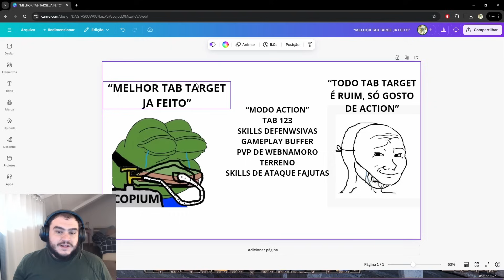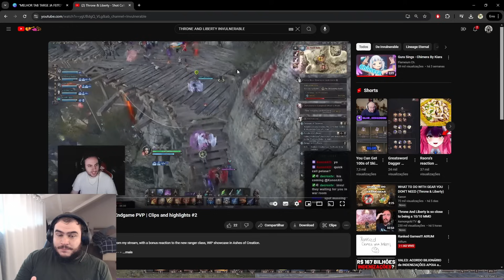O COMBATE DO THRONE & LIBERTY É RUIM SIM, E EU POSSO PROVAR!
Isso não significa que o jogo como um todo seja ruim, mas ainda achei válido fazer um video focado nesse ponto